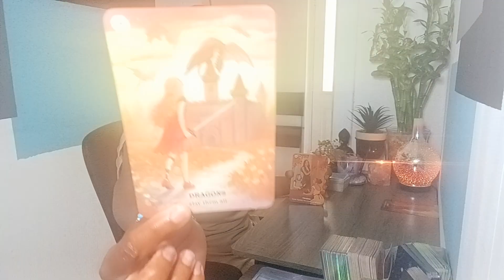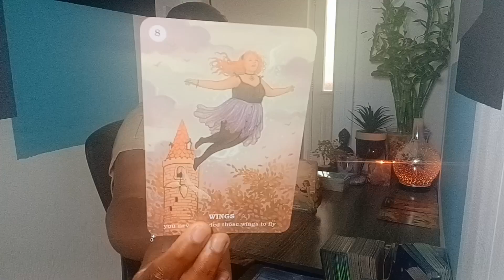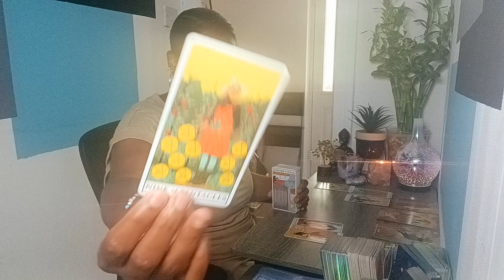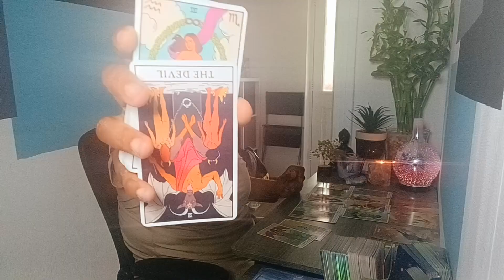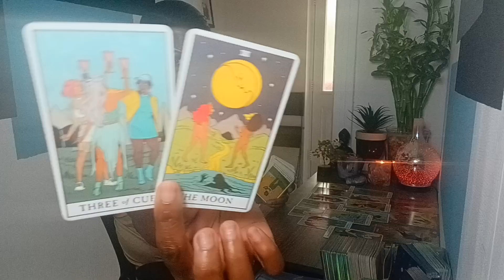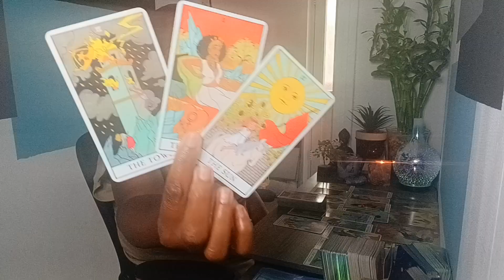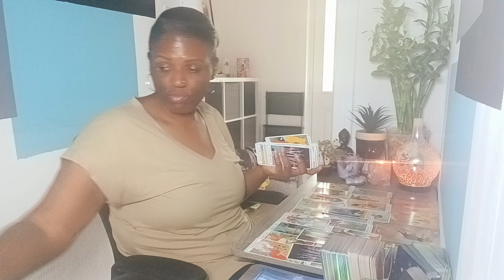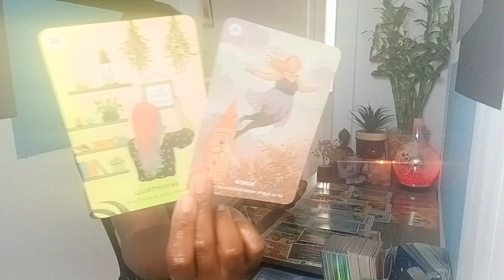🦋This relationship is based on games and jealousy Someone is realising ..